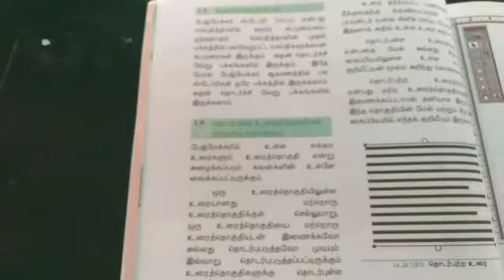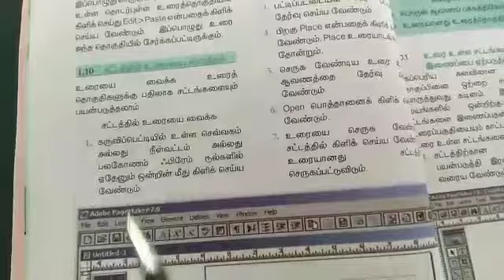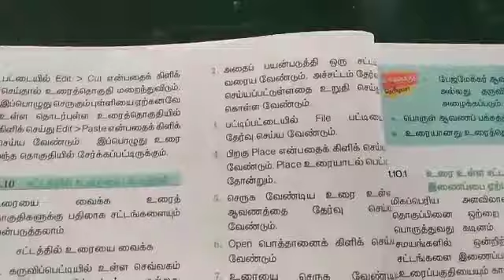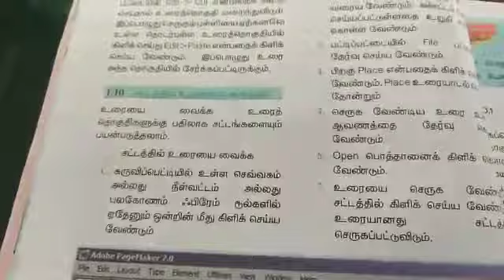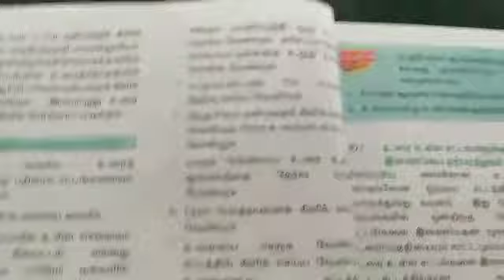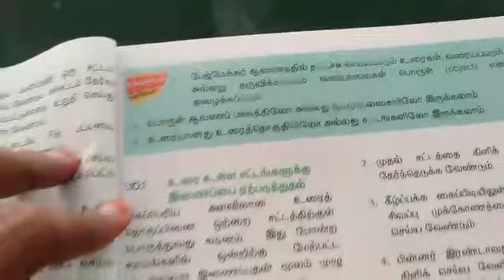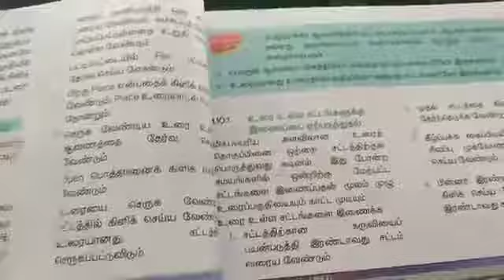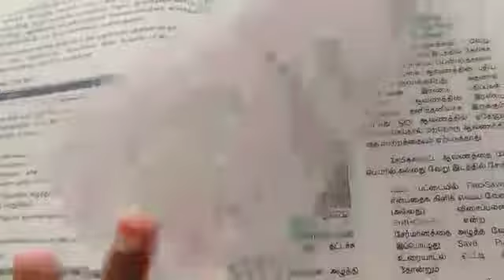XII STD - Computer Technology - Ms. Bhavani - IJHSS